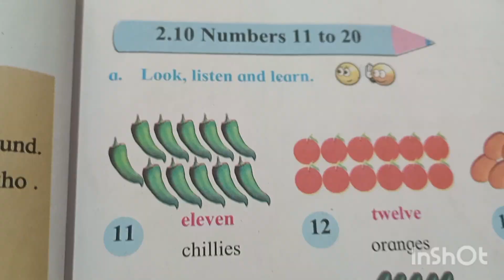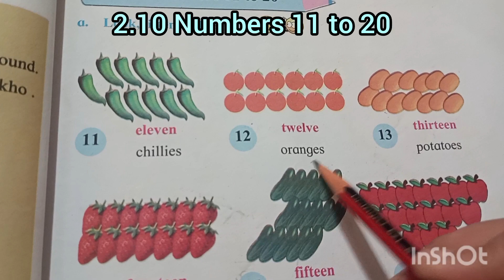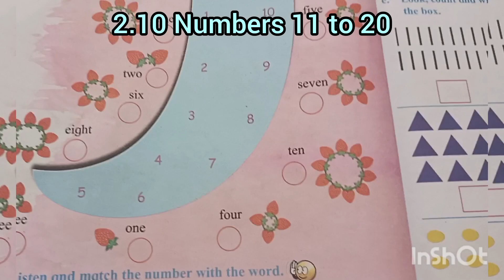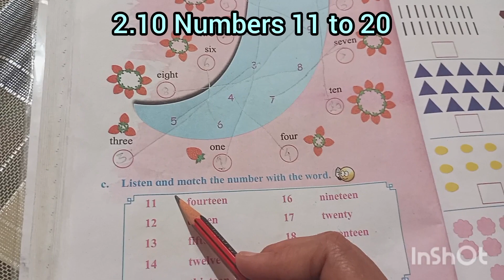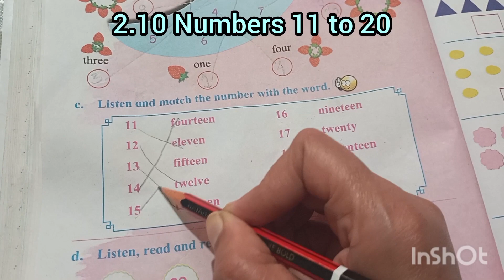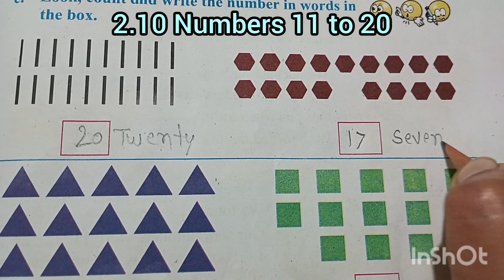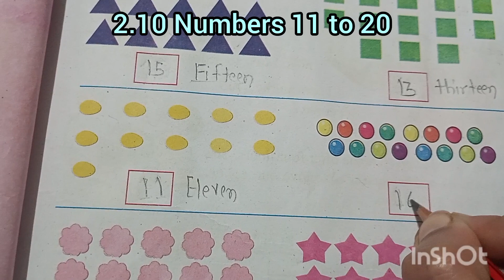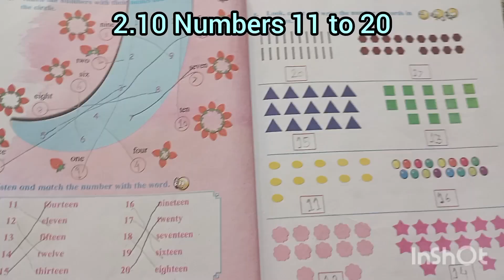एकात्मिक पाठ्यपुस्तक,बालभारती,इयत्ता दुसरी भाग दोन,विषय इंग्रजी,पान नंबर 33, 2.10"Numbers 11 to 20".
एकात्मिक पाठ्यपुस्तक,बालभारती,इयत्ता दुसरी भाग दोन,विषय इंग्रजी,पान नंबर 33, 2.10"Numbers 11 to 20". मुलांना 11 टू 20 नंबरस् मोजणे आणि चौकटीत अक्षरी लिहिण्यास सांगणे. अकरा ते वीस या संख्यांचा सराव घेणे. अक्षरी वअंकी संख्यांच्या जोड्या लावण्यास सांगणे.